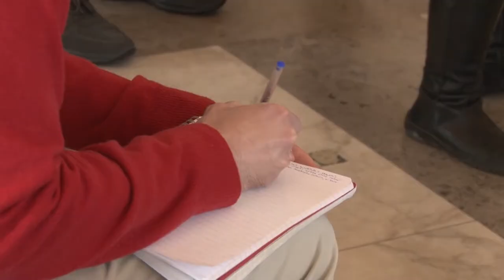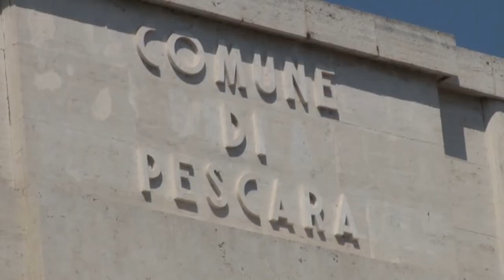Pescara. Rimpasto di giunta: fuori Paoni Saccone, dentro Carota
Il rimpasto di giunta del Comune di Pescara, per ora, è cosa fatta. Cambia l'assessore alla Cultura: lascia Mariarita Paoni Saccone (Fdi) ed entra Maria Rita Carota (Lega). Adesso le deleghe saranno ridistribuite.